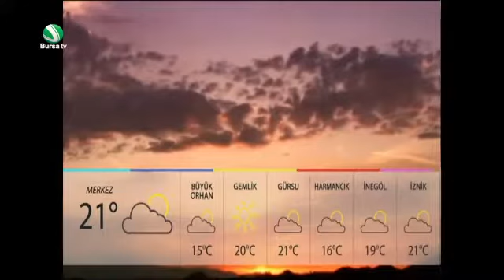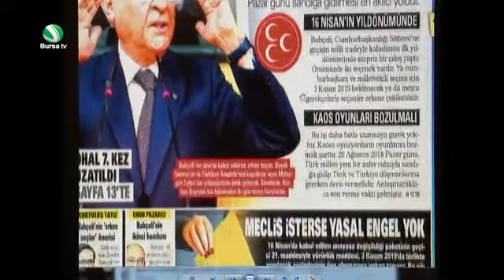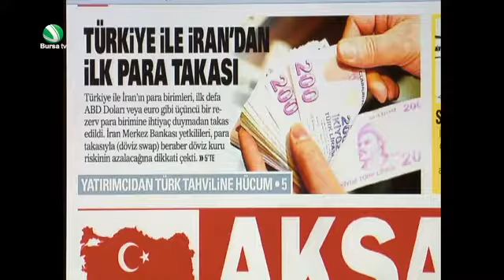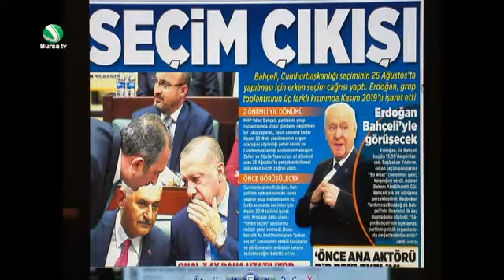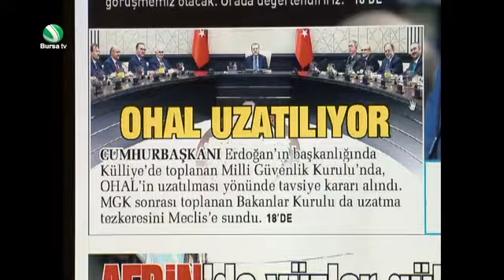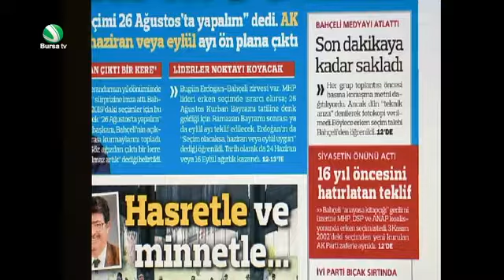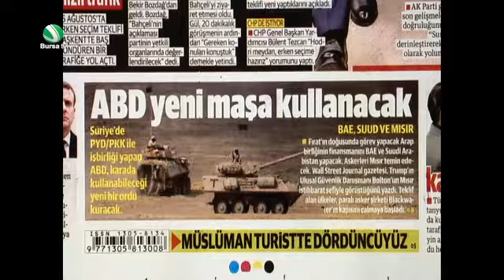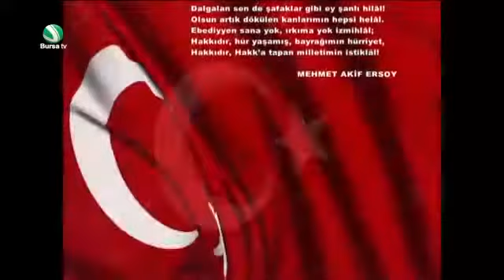Mahmut YAYLA ile Sabahın Demi 18 Nisan 2018